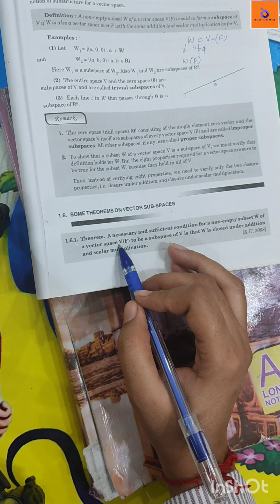linear algebra|basic| introduction|definition of subspaces|lecture-5|vector space|kuk|Theorem-2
linear algebra bsc 3rd year 6th sem, chapter-1
lecture -5
vector space  introduction
basics of chapter -1
vector space, field, difference between vector space and field
definition of subspaces
Theorem-1
Theorem-2
for any doubt comment on comment section.
Thankyou!